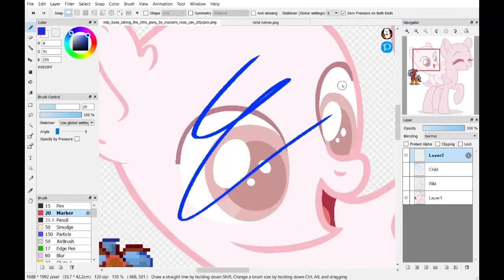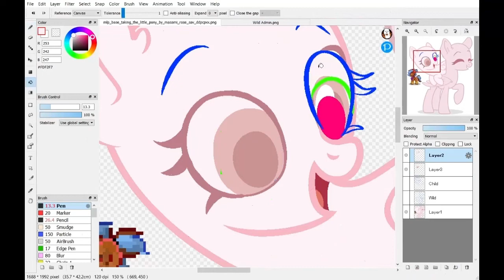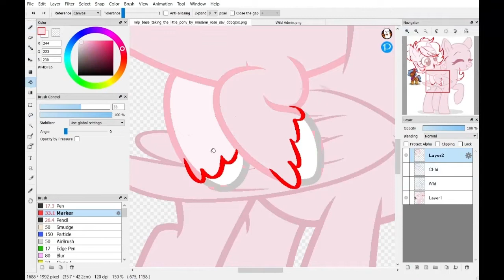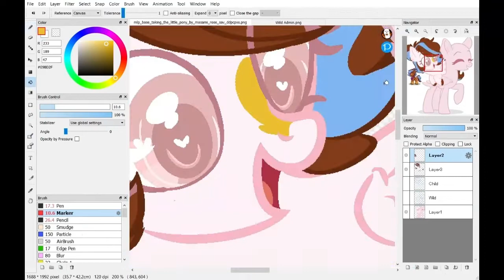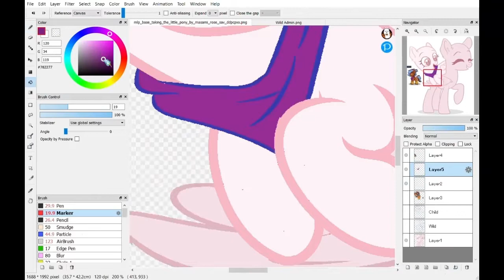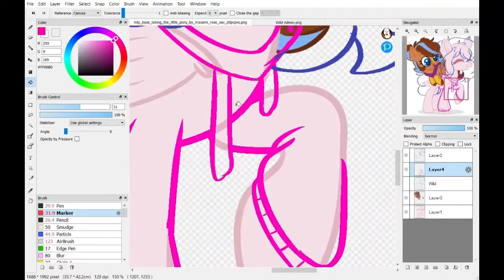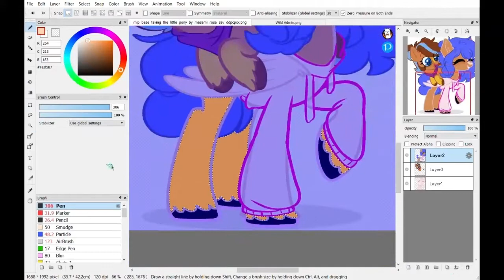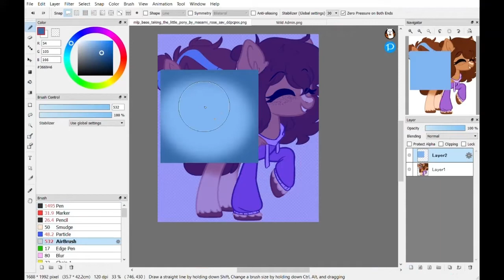|| SPEEDEDIT || Mother & Daughter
Did you know Wild is a mother?

Links

Songs:
Butterfly - Smile.dk
Caramelldansen - Caramella Girls (ENG)
Dancing in my room - 347aidan

Video Info
Fire Alpaca [Drawing]

Windows Screen Recorder [Recording]